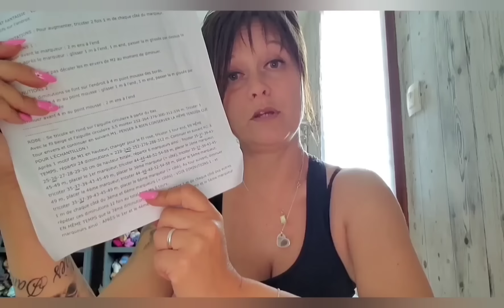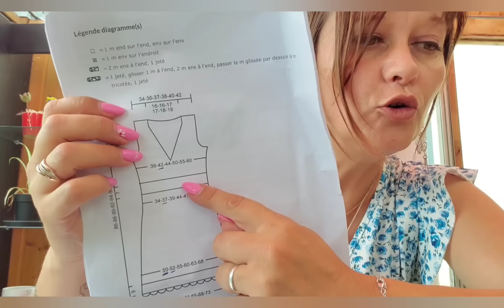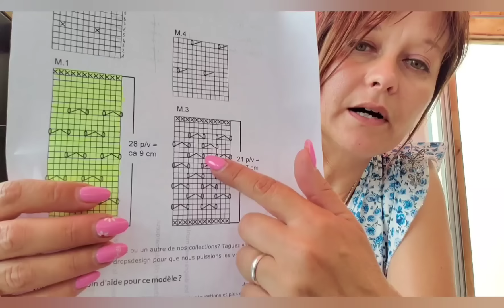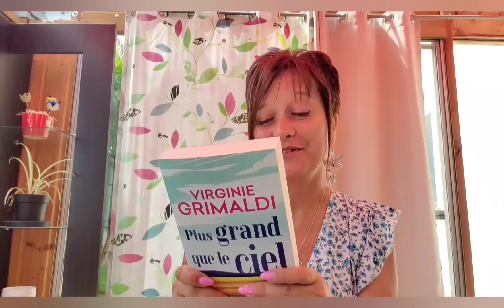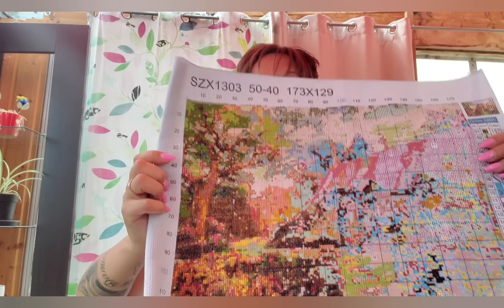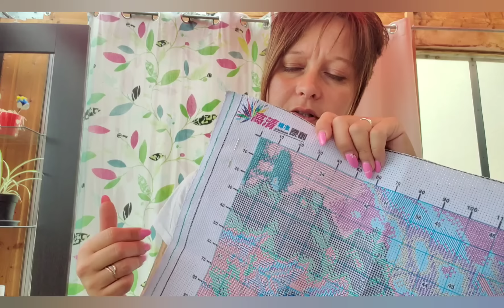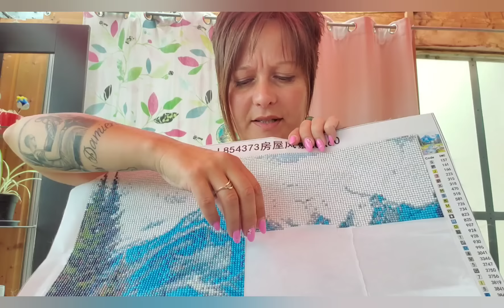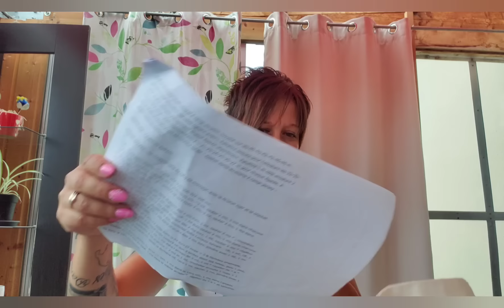🧶VLOG N°155📖🪡 UNE BOX EN PRÉPARATION🍁ET DE NOUVELLES RÉDUCTIONS PERMANENTES SUR LE SITE🎊👇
🌸🌸-PROJET EN COURS:

tricoté avec le kit mériny100 ton gris

tricoté en mériny100 coloris la’petite prairie et encre bleue

🧶🧶PROJETS:

N'HÉSITEZ PAS À LE TRICOTER AVEC MOI A PARTIR DU 1ER AOÛT !

A PARTIR DU 1ER SEPTEMBRE
qui sera tricoté avec du mérinos DK:
ou pré-commande :
ou pré-commande de coloris: